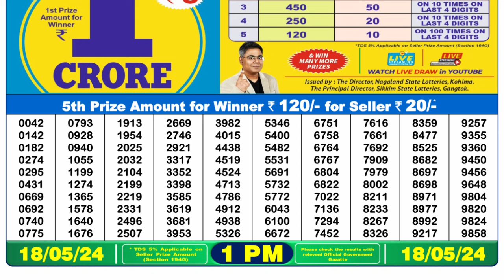Nagaland Lottery Sambad Live 1pm 18.05.24